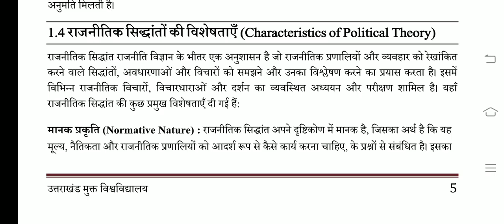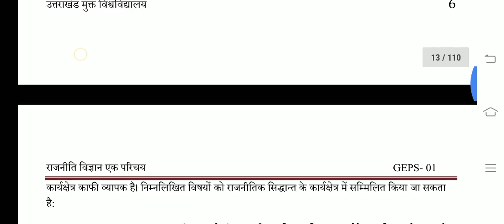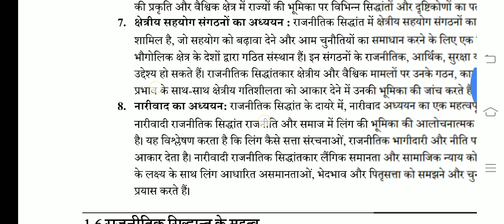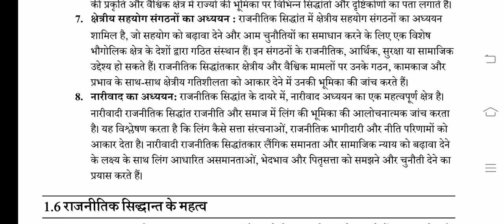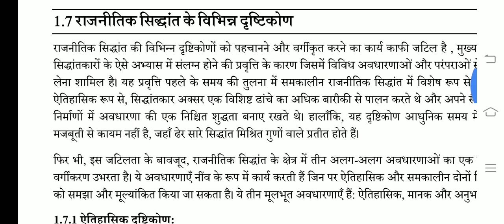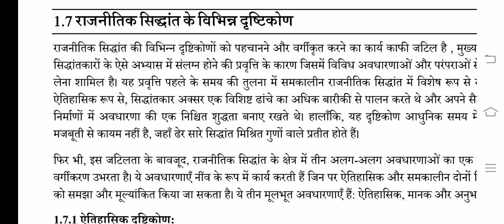Understanding political theory | Class 02 Unit 1 what is politics | DU/SOL Sem 1 BA hons Pol Science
Class 02, What is politics.